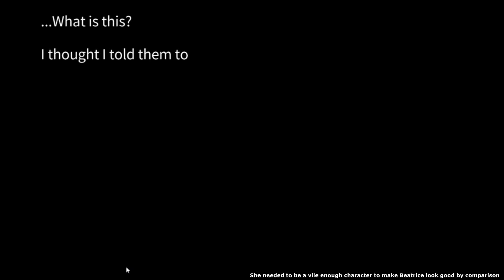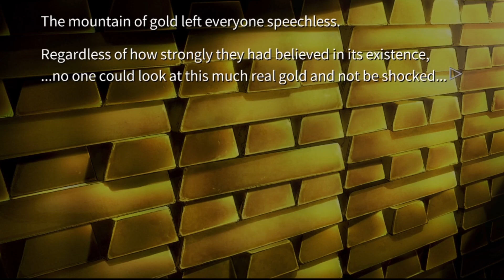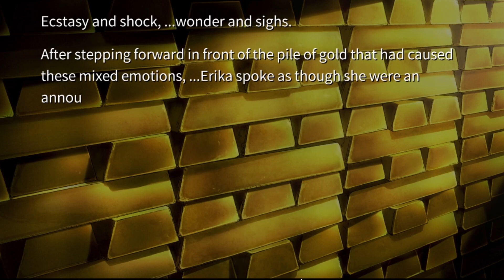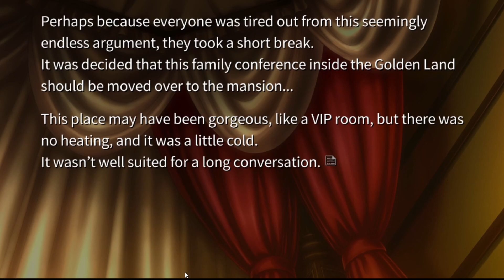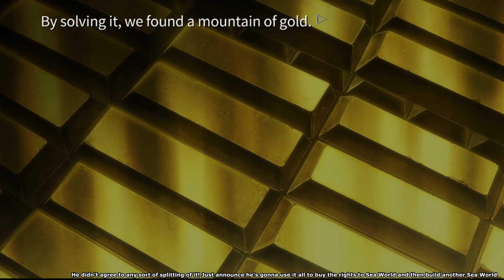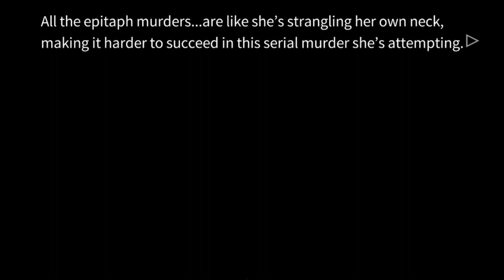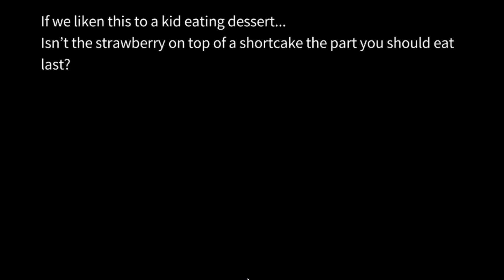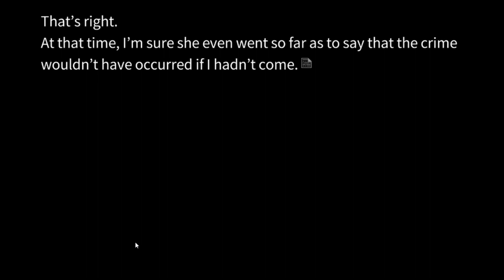TO UNDERSTAND YOU: END OF THE GOLDEN WITCH EPISODE 5: Junpei Reads: Umineko no Naku Koro Ni Part 62